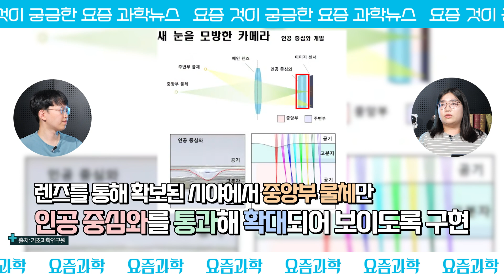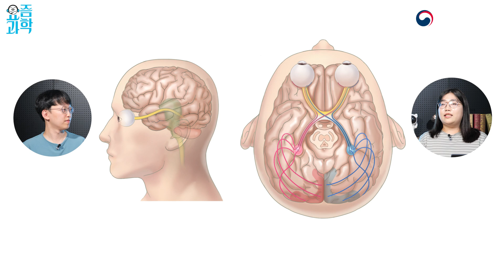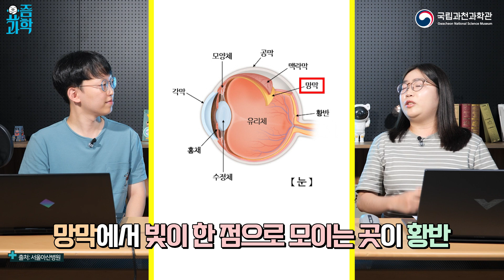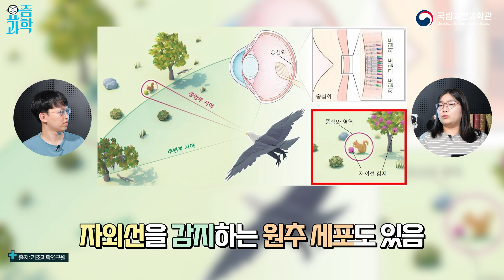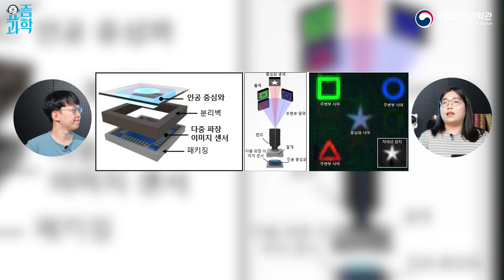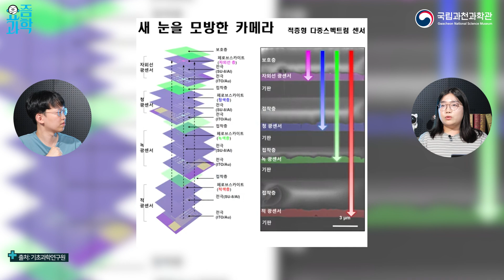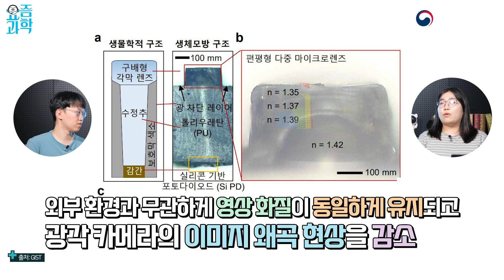같은 하늘 아래 새로운 것은 없다🧐 독수리🦅 눈 모방 이글아이 카메라 개발! | 요즘과학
거대한 날개와 날카로운 눈에서 카리스마를 뿜어내는 하늘의 맹수 🦅독수리

독수리의 눈은 깊고 좁은 중심와를 가지고 있어 멀리 있는 물체를 확대해서 볼 수 있을 뿐만 아니라 색을 감지하는 원추세포가 높은 밀도로 분포하고 있어 물체를 더 선명하게 인식할 수 있다고 합니다😮

이런 독수리의 눈을 모방해 물체 인식률을 높인 이글아이 카메라📷가 개발되었다고 하는데요!!
유니크함과 신비로움으로 무장한 동물의 눈을 모방한 👉생체모방기술을 소개합니다!